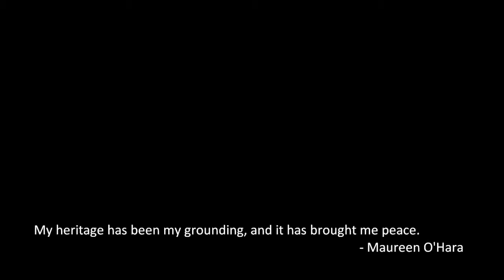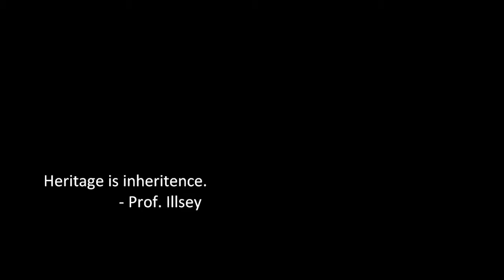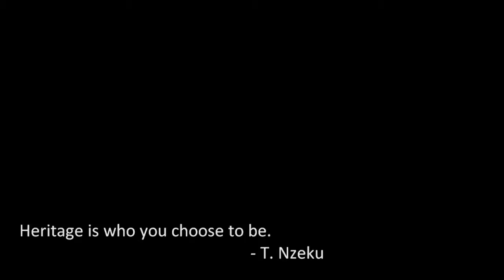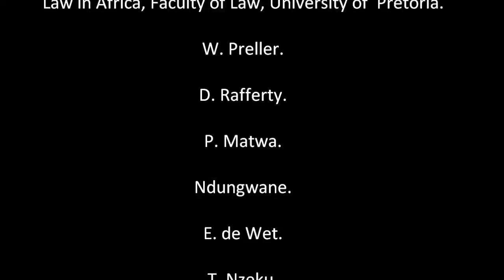Heritage: those who said and those who did not..wmv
Documentary on heritage, the answer to: what is heritage?
The participants vary from students to lecturers.